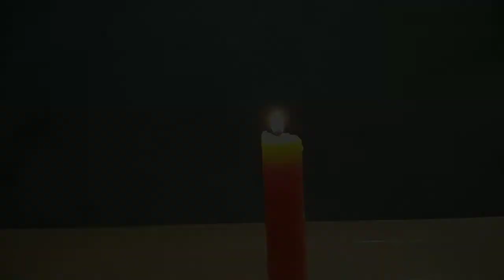വെള്ളം ഒഴിച്ചാൽ തീ കെടുന്നത് എന്തുകൊണ്ട്